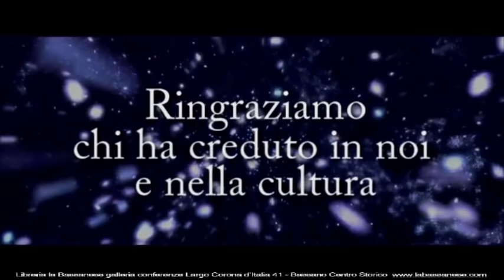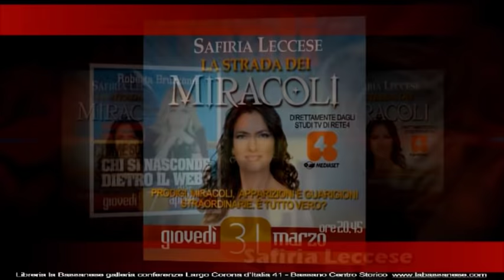VATICANO SENZA CENSURA GLI SCANDALI E LA GUERRA INTERNA DELLA CHIESA con Gianluigi Nuzzi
In anteprima assoluta a Incontri senza censura arriva Gianluigi Nuzzi, il giornalista e vicedirettore di Mediaset che per primo ha scoperto e divulgato i documenti segreti del Vaticano attraverso la pubblicazione di “Via Crucis“, il libro-inchiesta pubblicato in contemporanea mondiale e proprio per la divulgazione messo sotto processo dal tribunale della Santa Sede.

Documenti inediti e registrazioni che non avrebbero dovuto lasciare la Santa Sede sono alla base di questa esclusiva serata alla Bassanese, che raccontano la storia di un Vaticano che sperpera in lussi inauditi i soldi dei fedeli e investe in società dalla dubbia reputazione. Papa Francesco conosceva gli scandali della Curia? Chi manteneva segreti i fasti dei cardinali e i palazzi a canone zero? Chi organizzava la fabbrica dei santi? Chi nascondeva le offerte dei fedeli sottratte alla beneficenza? Un incontro esclusivo che svela dall`interno la lotta che Sua Santità Bergoglio e i suoi fedelissimi stanno conducendo per riformare la chiesa.
Moderata da Marco Bernardi, ideatore di Incontri senza censura, con Gianluigi Nuzzi sarà una serata per ricostruire una vera e propria guerra interna al Vaticano in cui in gioco è il futuro della Chiesa e la sua credibilità. Vaticano senza censura.